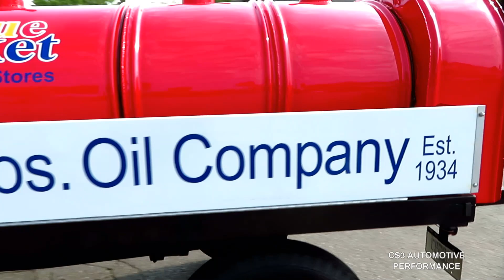Car Show in South Haven Michigan | 22nd Annual Festival of Cars / Kruisin for Kylie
The 22nd Annual Festival of Cars / Kruisin for Kylie car show was held in South Haven Michigan on Saturday June 10, 2023.